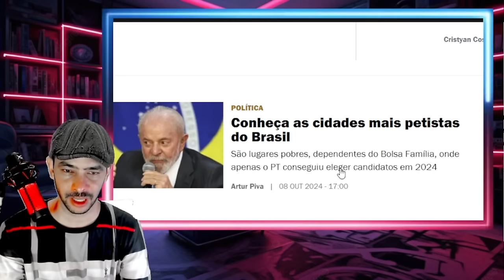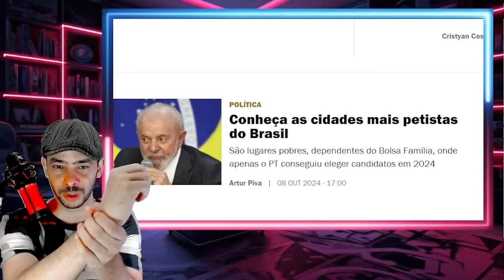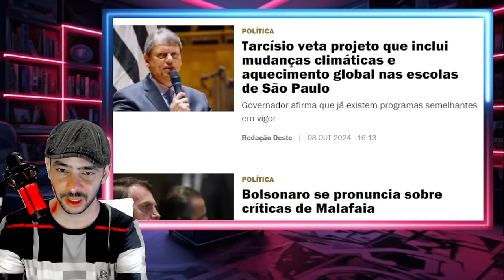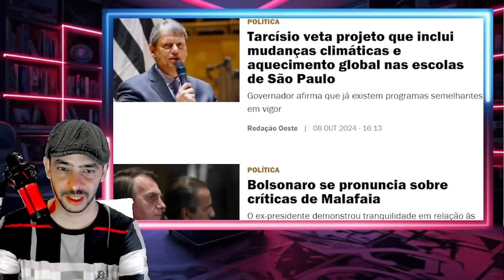A VERDADEIRA FACE DE MALAFAIA QUEM ESTA POR TRAZ DELE A CASA CAIU